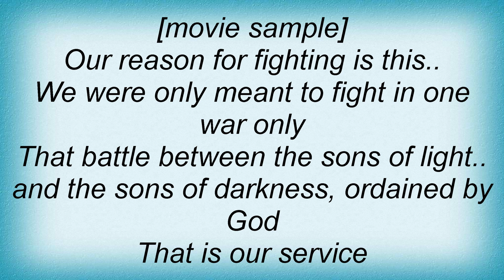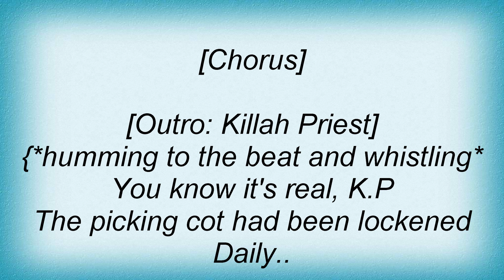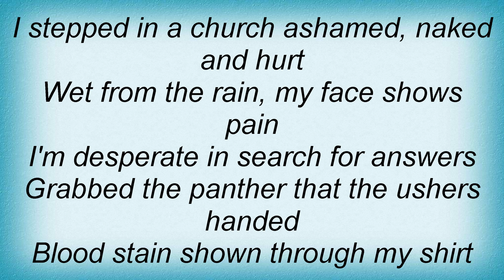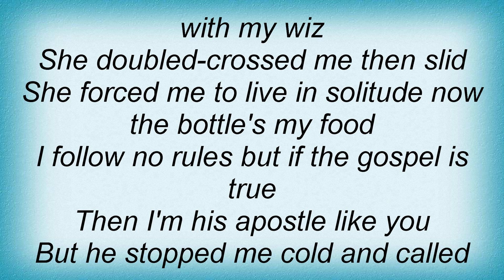Killah Priest - Greatest Lesson Lyrics